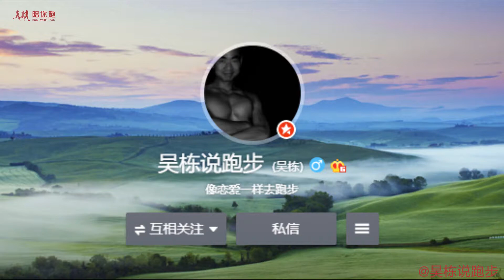Runner's baby backpack 吴栋说跑步：112 跑者的婴儿背包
1206 吴栋说跑步：112 跑者的婴儿背包